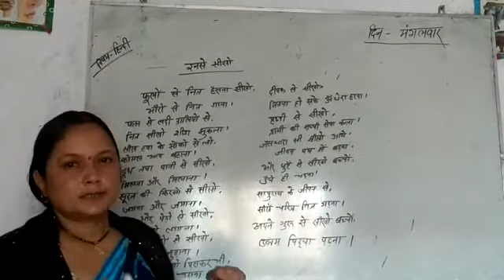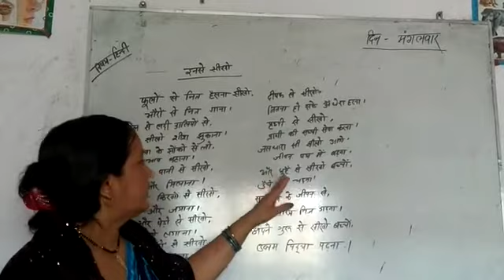वर्ग - पांच 📖कविता इनसे सीखो#